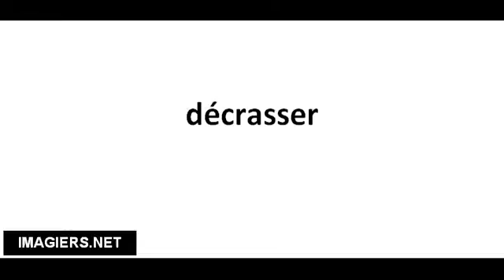Pronuncia corretta décrasser